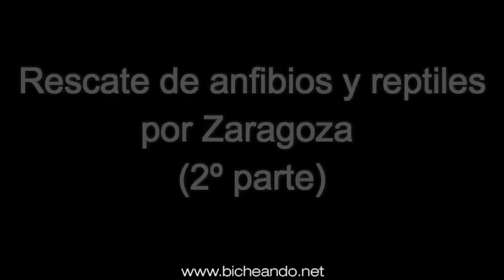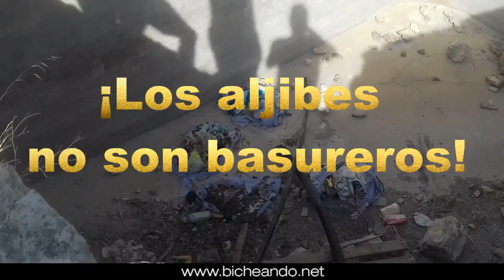Rescatando anfibios y reptiles por Zaragoza. 2º parte.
te traemos la 2º parte de nuestra visita a tierras mañas para ver la problemática de los efectos trampa para anfibios, reptiles y otra fauna que son los aljibes en el centro y sur de Aragón. ¡¡Con premio final!!

Enrique, Carlos, Dan, Ander, Arizt, Julen, Pablo, Sergio y Alberto revisando efectos trampa en un caluroso finde de septiembre.